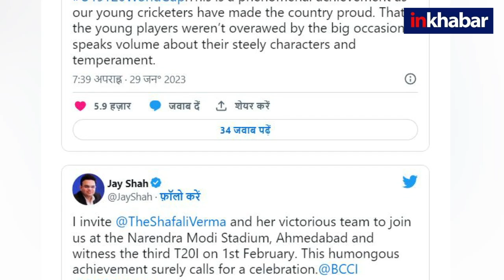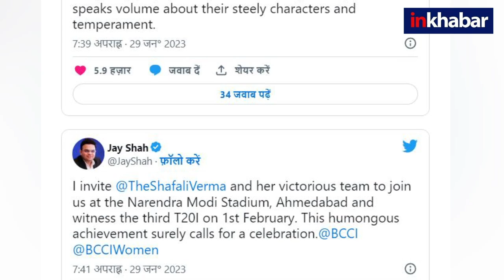India Women Under-19: बेटियों के जीत से BCCI गदगद, हुई पैसों की बारिश, PM Modi ने दी बधाई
भारतीय अंडर-19 महिला टीम ने साउथ अफ्रीका के पोचेफस्ट्रूम में इतिहास रच दिया है. रविवार को टी20 विश्व कप के फाइनल मुकाबले में भारत ने इंग्लैंड को सात विकेट से हरा दिया. इस जीत के साथ ही भारतीय महिला टीम का वर्ल्ड कप खिताब जीतने का सपना पूरा हो गया. इससे पहले भारत की सीनियर या जूनियर महिला टीम कभी खिताब नहीं जीत पाई थी.